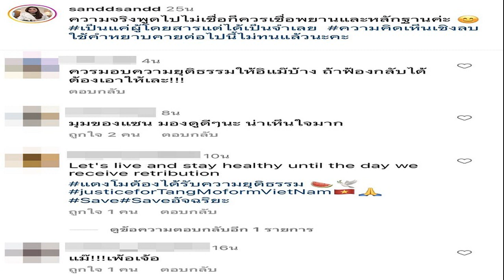ไดมอนด์ ฟู้ด ชนะขอนแก่น ลุ้นแชมป์สมัย 3 วอลเลย์บอลลีก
ไดมอนด์ ฟู้ด ไฟน์เชฟ-แอร์ฟอร์ซ เร่งเครื่องแซงตบเอาชนะ ขอนแก่นสตาร์ วีซี 3-1 เซ็ต ทะยานผ่านเข้าไปลุ้นแชมป์ ในการแข่งขันวอลเลย์บอลอาชีพ ไทยแลนด์ลีก 2566 เป็นสมัยที่ 3
การแข่งขันวอลเลย์บอลอาชีพ ไทยแลนด์ลีก ประจำปี 2566 สัปดาห์ที่ 14 เป็นการแข่งขันรอบรองชนะเลิศ ที่เอ็มซีซี ฮอลล์ เดอะมอลล์ บางกะปิ กรุงเทพฯ เมื่อวันที่ 24 กุมภาพันธ์ ไฮไลต์อยู่ที่ประเภททีมหญิง ไดมอนด์ ฟู้ด ไฟน์เชฟ-แอร์ฟอร์ซ ทีมอันดับ 1 ดีกรีแชมป์เก่า ลงสนามพบกับ ขอนแก่นสตาร์ วีซี ทีมอันดับ 4
ผลการแข่งขันปรากฏว่า ไดมอนด์ ฟู้ด ไฟน์เชฟ-แอร์ฟอร์ซ รวมพลังตบแซงชนะ ขอนแก่นสตาร์ วีซี 3-1 เซต 18-25, 25-19, 25-21, 26-24 ผ่านเข้ารอบชิงชนะเลิศไปรอพบทีมชนะระหว่าง สุพรีม ทิพย ชลบุรี-อี.เทค ทีมอันดับ 2 ดีกรีแชมป์ 2 สมัย หรือ นครราชสีมา ฮุ่ยหวาง คิวมินซี วีซี ทีมอันดับ 3

สำหรับในรอบชิงชนะเลิศจะแข่งขันในวันที่ 26 กุมภาพันธ์นี้ เริ่มเวลา 14.00 น. ส่วน ขอนแก่นสตาร์ วีซี ไปรอเล่นรอบชิงอันดับ 3 ในวันที่ 25 กุมภาพันธ์ เริ่มเวลา 14.00 น.
ด้านประเภททีมชาย นครราชสีมา พบกับ เกาะกูดคาบาน่า ผลปรากฎว่า นครราชสีมา โชว์ฟอร์มได้ดีกว่าถล่มเอาชนะขาดลอย 3-0 เซต 25-20,25-17,25-18 ผ่านเข้าไปรอบชิงชนะเลิศไปรอพบผู้ชนะระหว่าง “แชมป์เก่า” ไดมอนฟู้ด หรือ “หนุ่มสองแคว” พิษณุโลก ทีมอันดับ 3 ส่วน เกาะกูดคาบาน่า เอ็มโปรพลัส เดอะแมนไทยแลนด์ เข้าไปชิงอันดับที่3 กับผู้แพ้ระหว่าง ไดมอนด์ ฟู้ด ไฟน์เซฟ-แอร์ฟอร์ช หรือ บอลพิษณุโลก วีซี